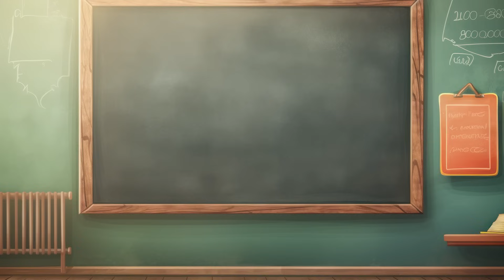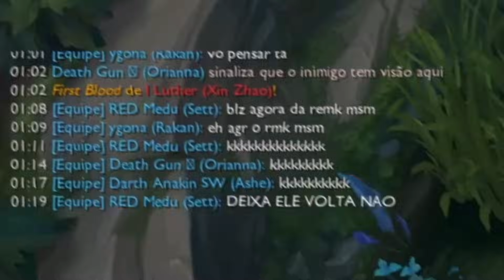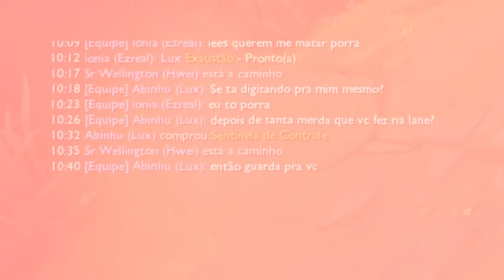a BOTLANE brigou e quem SURTOU fui eu | medu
OI GALERA CHEGAMOS COM MAIS UM VÍDEO 🔥

nessa partida eu joguei de SETT no top contra um TEEMO!! meu jungler era um WARWICK com 1 milhao de maestria e virou meu PARCEIRO KKKKKKKK e a botlane começou a brigar lux discutindo com o ez JURO minha nossa senhora devia ter dado mute all KKKKKKKK acho que o league of legends devia tirar o chat mermo

kkkkkkkkk enfimm ESPERO QUE GOSTEM DO VÍDEO!! é noisssss